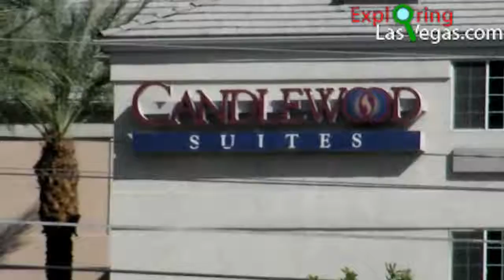Candlewood Las Vegas Hotel ExploringLasVegas.com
In HD go to
to watch Candlewood Hotel Las Vegas Hotel

🍾  Bottle Service
🧾  Guestlist
🎟 Tickets
🎉  Events
🎭  Packages
🎧  Nightclubs
🔫  Pools & Day Clubs
 🚁  Activities
 👯‍♀️  Gentleman's Clubs
♂   Male Revues

Why Should I use Exploring Las Vegas to Book?